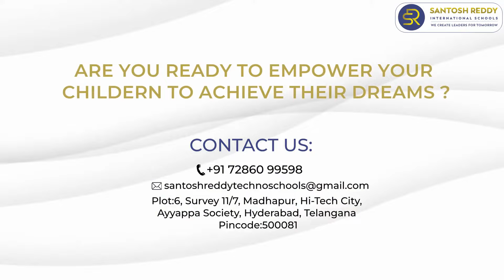Get your child enrolled in one of the best International schools in Hyderabad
Get ready to get the world-class infrastructure for your little ones:
✅Best IIT Focused School in the Hyderabad
✅Complete Digitalization School & Class Rooms
✅ Total AC Campus with well-Furnished Interiors
✅ Corporate and Communication Skills
✅Per Class 20 Students Only
✅Day & Residential School
✅ Mid-day Nutrition Meal
✅ Safe Campus Design under CCTV Surveillance
✅ Advanced Sports Facilities
✅ Beautifully designed classrooms
✅ Child-Friendly Atmosphere with Safe and Stimulating Environment
✅ Well Qualified Teachers and Mentors
✅ Personalized Attention
✅ A well-equipped library
✅ An open-air assembly area in the primary section
✅ Fully-equipped labs
✅ Bus service and more!